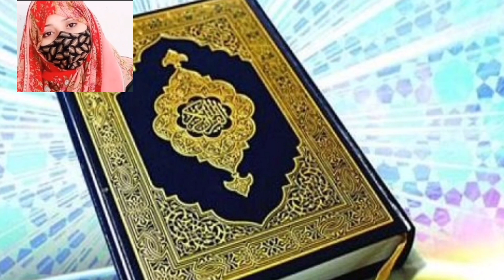Ramzan Mein Shaitan Ko Qeed Krny P Bhi Duniya Me Gunah Q Hoty Hein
Ramzan Mein Shaitan Ko Qeed Krny P Bhi Duniya Me Gunah Q Hoty Hein || Sehar Alvi